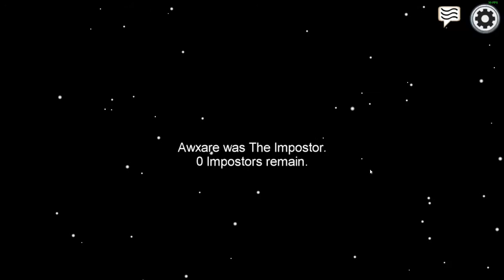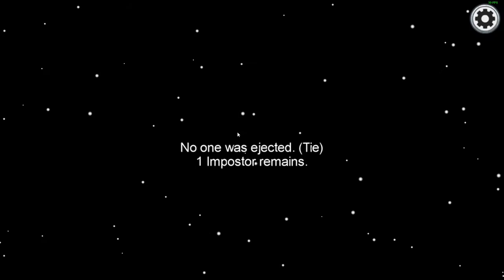I am the smartest Among Us player.